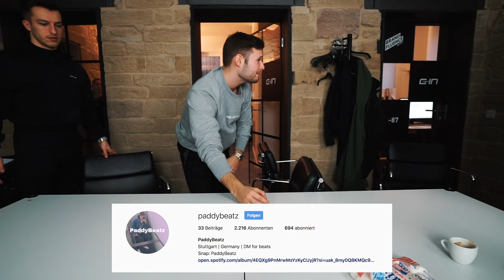Erkenne den Song 5 | Mit unsympathischtv, Moischen & Tim Gabel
So Freunde,
heute mal wieder ein absolutes Highlight Format - Erkenne den Song Part 5! Heute mit dem guten Tim Gabrael, Moischen (Mäuschen) und unsaschathischtv.

☞  Neue Videos jeden Mittwoch & Sonntag um 18 Uhr!